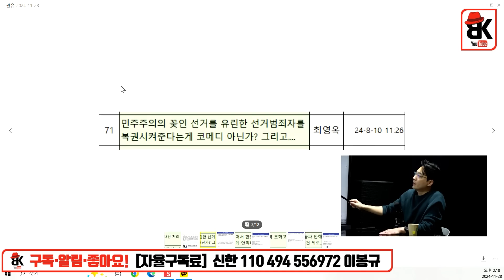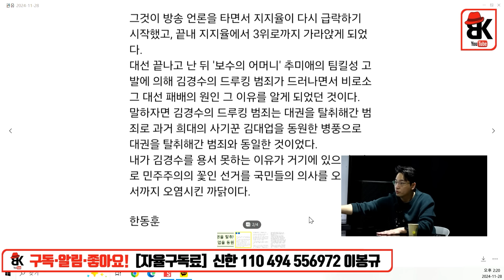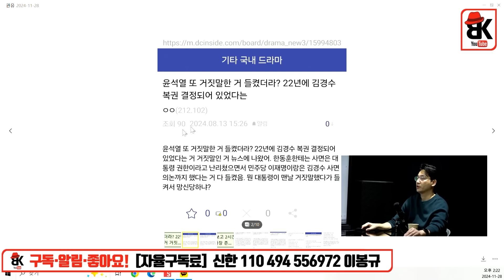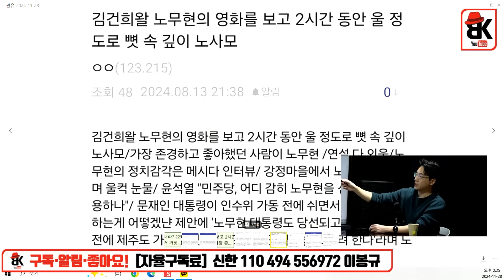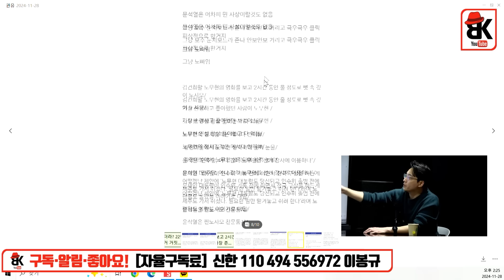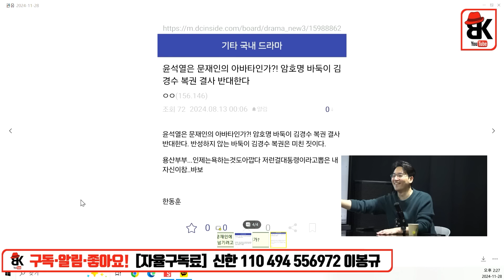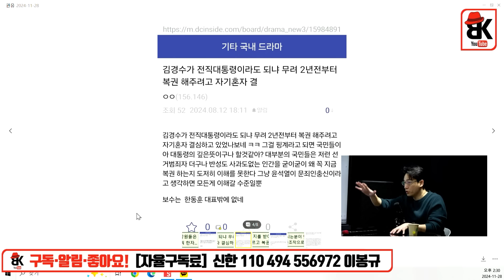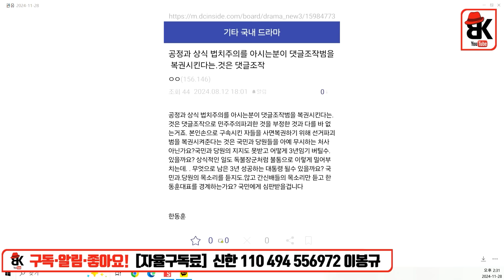[단독] 한동훈이 잡아 뗄수밖에 없네! 장모가...[목격자k]